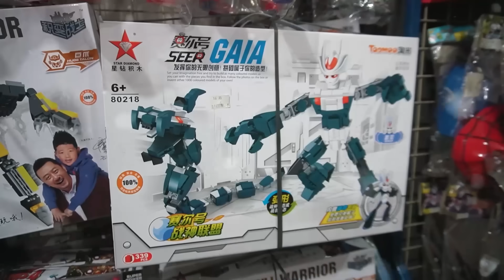DINAR DAN SEMUA SEDIH, ADIK BAYI DIEGO JATUH DAN KEPALANYA BENJOL😱😭